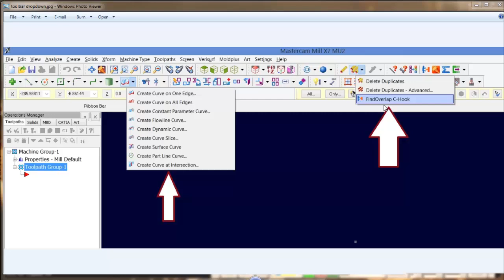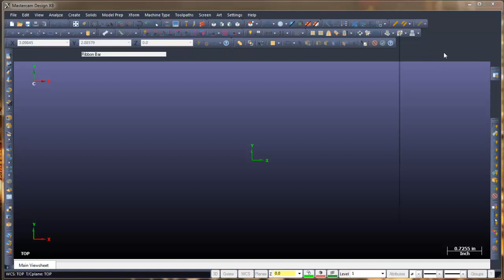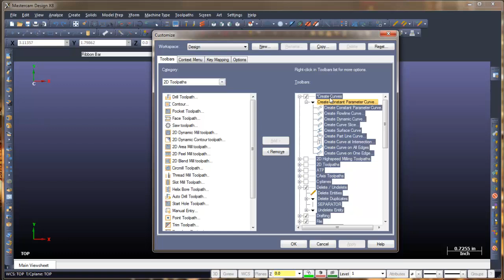Customize menus in X8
In this video we are adding a Chook to one of the drop downs and then we are createing a full drop down option for Creating Curves as an example.